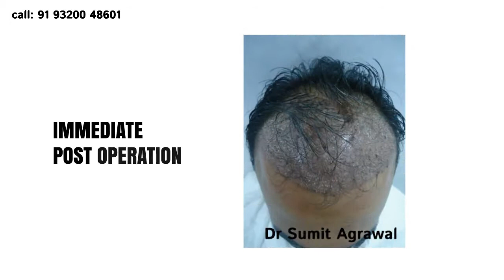FUT Hair Transplant in Mumbai at Harleys hair transplant Clinic